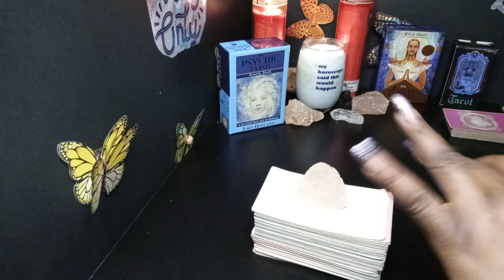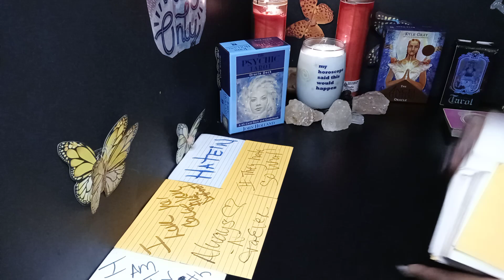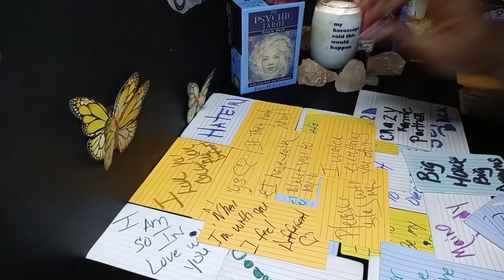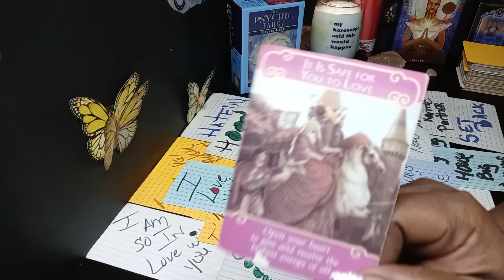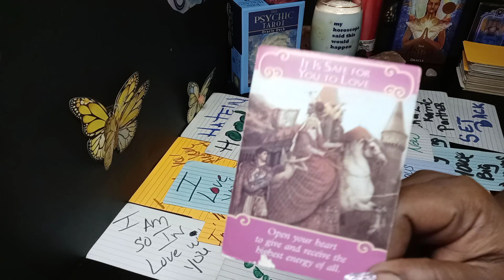😘I'M SO IN LOVE WITH YOU😘 💌MESSAGES FROM YOUR PERSON💌